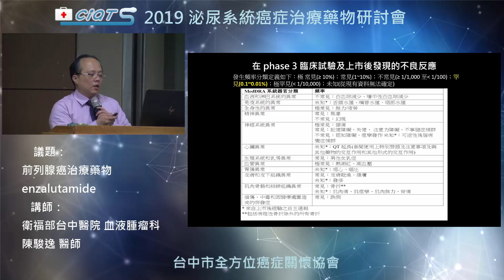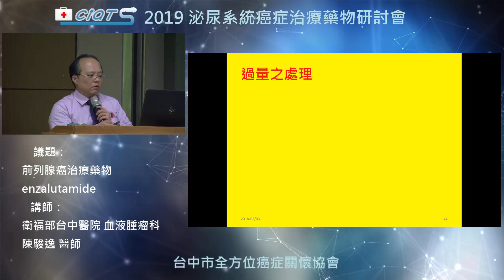前列腺癌治療藥物enzalutamide-5 不良反應與過量之處理